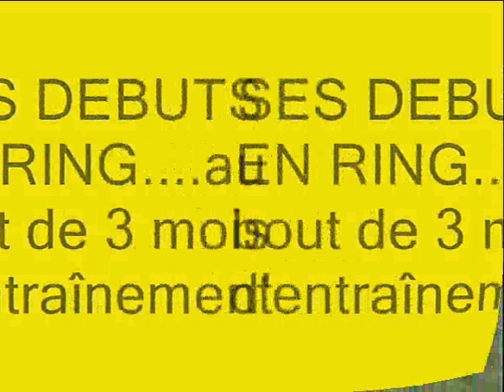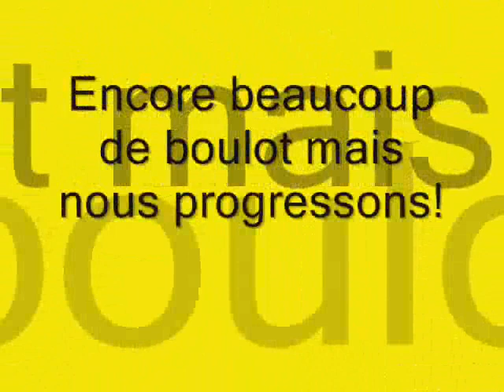Back RING AGILITY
Ses débuts en ring et encore de l'agility